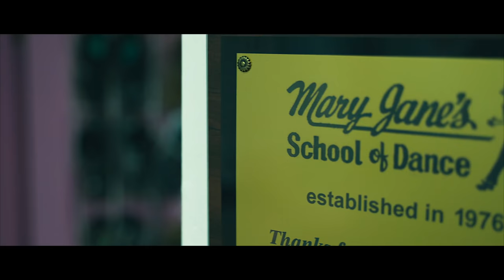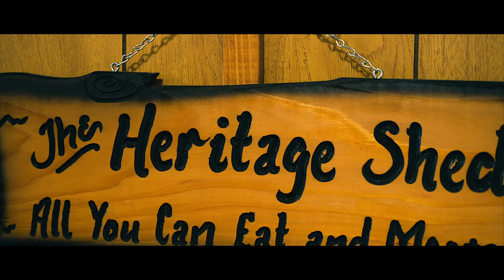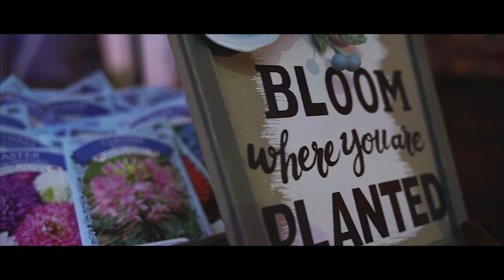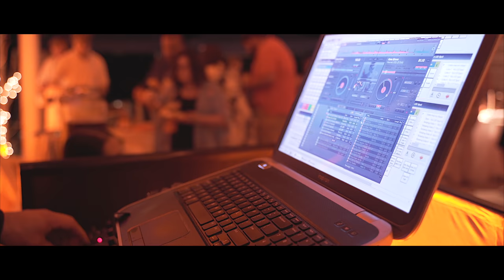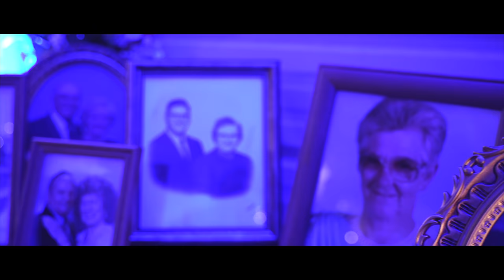Stories and Stills in Bamberg, SC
Awesome wedding day filmed for Rebecca and James!  Created by Stories and Stills.  for more information.